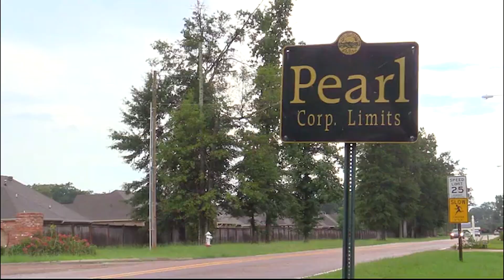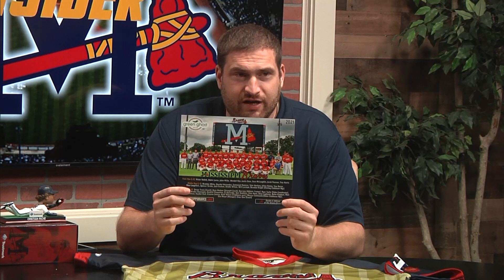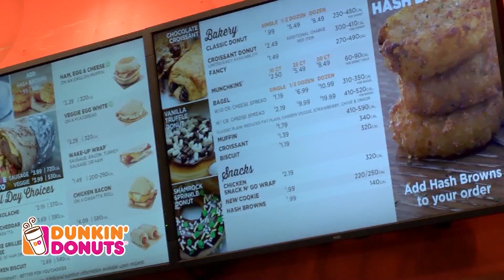This Week In Pearl - August 12, 2021